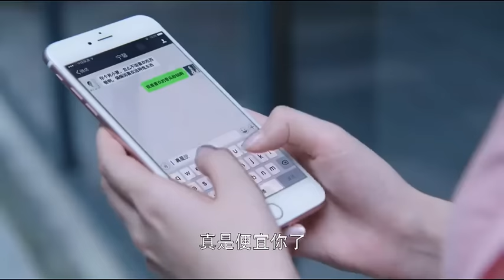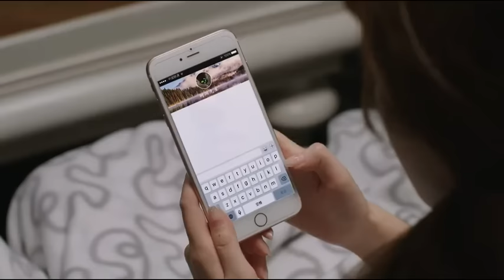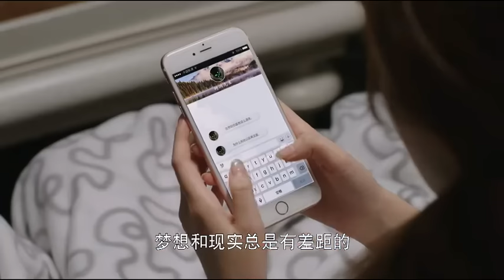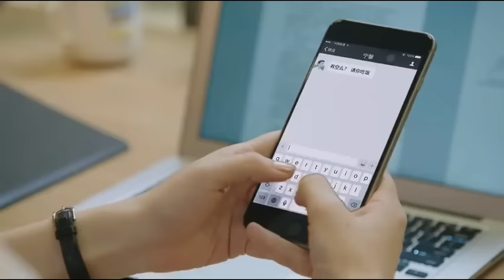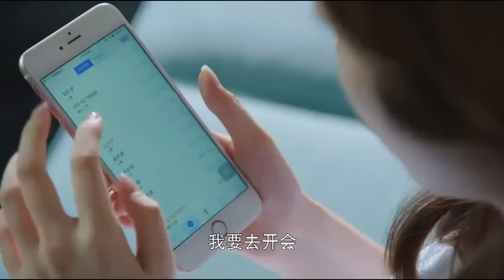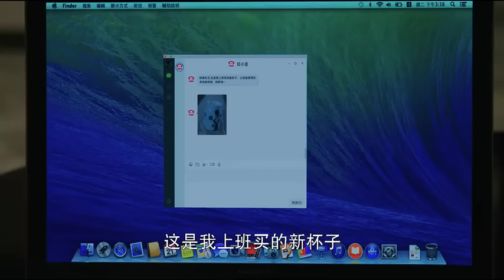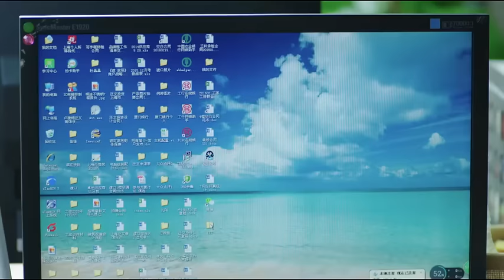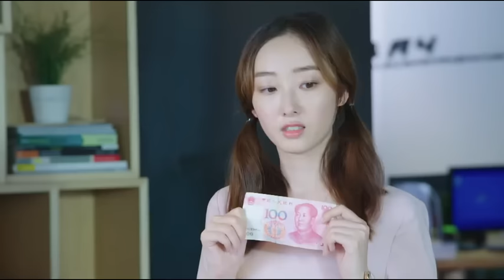MUTLISUB【很想很想恋上你/ Missing You】▶EP 08💋 甜度爆表🤳霸道总裁在女友面前却是小奶狗🌹被心机女插足💘历尽艰辛找回真爱🤳走上人生巅峰💃 丹尼斯-吴# 蒋梦婕